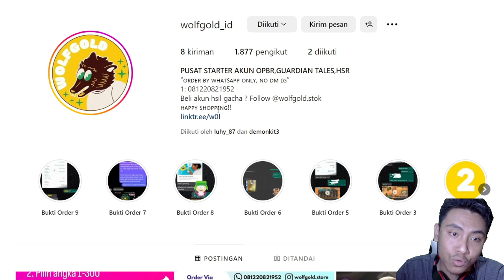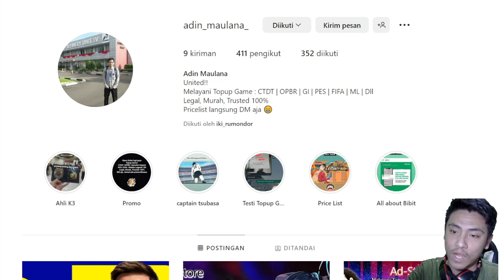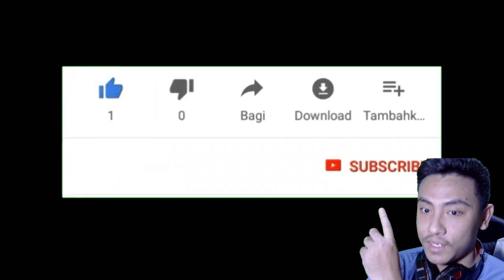Gameplay Perospero - Masih Char Permen Brutal - One Piece Bounty Rush